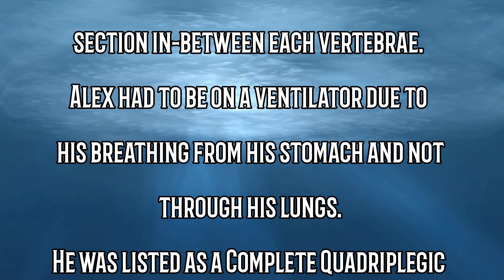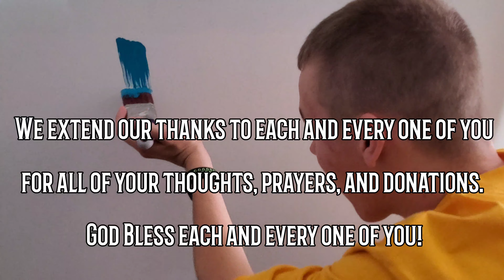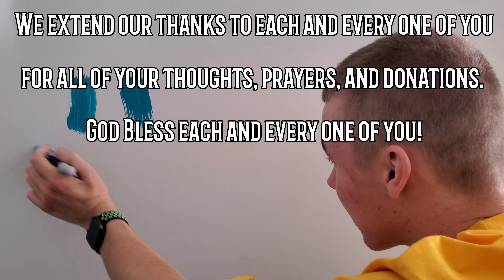(2) Alex Polokovich Complete Quadriplegic recovery and Rehabilitation